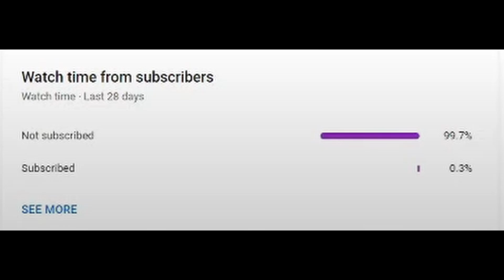The Hidden Temple - 2 idiots play Calamity Mod episode 32